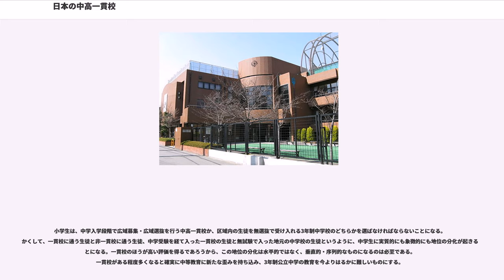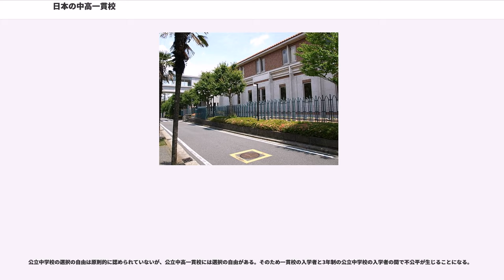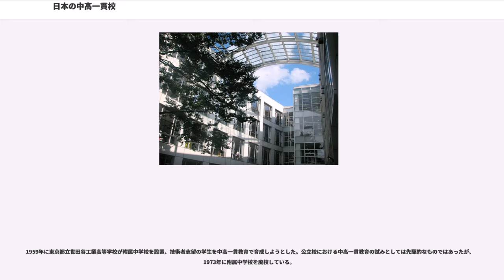日本の中高一貫校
日本における中高一貫校（ちゅうこういっかんこう）には、複数の形式の中高一貫教育が存在する。

従来から存在するのは、中学校から無試験あるいはそれに近い形で併設・連携の高等学校に進学できるシステム（エスカレーター式）を取り、学校運営が一体化され、もしくは連携をして6年間一貫の教育が行われている中学校および高等学校である。

また、1998年（平成10年）6月の学校教育法改正により中等教育学校が新設され、これは中学校課程に相当する前期中等教育と、高等学校課程に相当する後期中等教育を一貫して行う学校である。
従来から同一の学校法人が設立する私立中学校および高等学校において、中学校と高等学校のスムーズな連携を志向して中高一貫化は行われてきた。中等教育の多様化を図った1998年の学校教育法改正で制度化されて以降、公立の中高一貫校も徐々に作られてきている。

また、一部では小中高一貫校を作ろうという動きもある（早稲田大学系属早稲田実業学校初等部・中等部・高等部、玉川学園小学部・中学部・高等部、開智小学校・中学校・高等学校 (埼玉県)、奈良学園小学校・奈良学園登美ヶ丘中学校・高等学校、ぐんま国際アカデミー初等部・中等部・高等部、江戸川学園取手小学校・中学校・高等学校（2014年4月に茨城県取手市に江戸川学園取手中学校・高等学校に併置される形で、取手市立野々井中学校の跡地に江戸川学園取手小学校が開校）、洛南高等学校・附属中学校・附属小学校（2014年4月に洛南高等学校・附属中学校に併設される形で、京都府向日市に洛南高等学校附属小学校が開校）、日本大学藤沢小学校・中学校・高等学校（2015年4月1日に神奈川県藤沢市に日本大学藤沢中学校・高等学校に併設される形で日本大学藤沢小学校が開校）など）。なお、田園調布雙葉学園小学校・中学校・高等学校（田園調布雙葉中学校・高等学校へ入学は、田園調布雙葉幼稚園に入園し、または田園調布雙葉小学校に入学した者に限られる）のような完全小中高一貫校もすでに存在するほかに、聖心女子学院初等科・中等科・高等科（聖心女子学院中等科・高等科への入学も、2014年度以後は聖心女子学院初等科に入学し、または聖心女子学院初等科の第5学年に転入学もしくは編入学した者に限られる）も完全小中高一貫校になった。

歴史的な観点から見ると、旧制中学校（5年制）が、新制高校に移行する過程で併設された新制中学と連続して教育を行う、旧学制の名残りということもできる。

本来、中等教育学校の場合は途中で外部に出ることを想定しなくてもよいが、中学校は卒業時点で内部進学以外の進路も取れるような対応がなされていることが望ましい。

中高一貫校には、高校からも外部からの生徒募集を行う学校と、行わずに併設中学校の卒業生のみをそのまま入学させる、完全中高一貫校がある。近年の傾向としては完全中高一貫校への移行が多い。完全中高一貫校は実質的には中等教育学校と形態はほぼ変わらないが、完全中高一貫校が中等教育学校へと移行する動きは見られない。その理由は、高等学校からの生徒募集を行わず、完全中高一貫教育を行う私立の中高一貫校が少なくないことが考えられる。私立の完全中高一貫校の場合、わざわざ中等教育学校に改める必要はないからである。

1998年の学校教育法改正に伴い、中高一貫教育が制度化された。中高一貫校は法制上、以下に分類することができる。

中等教育6年間を一体のものとして教育を施す学校。うち、中学校に相当する3年間を前期課程、高等学校に相当する3年間を後期課程と呼ぶ。

前期課程を修了したものには中学校を卒業したものと同じ資格が与えられる。また、前期課程を修了した後、他の高等学校や高等専門学校などを受験する道は閉ざされていない。併設型・連携型中高一貫教育校とは異なり、後期課程開始時点で大規模に生徒の編入を募集することは通常ない。

6年間一貫教育が可能であるため、前期課程・後期課程間で学習指導要領に指定されている内容の一部入れ替えや先取り等が教育課程の特例として認められており、これに基づき教育内容の整理・精選が可能となる。

設置例

同一の設置者が中学校と高等学校を併設し、接続して中高一貫教育を行うもの。中学校の卒業者は無試験で高等学校に進学することができる。これに加えて、外部からの高等学校入学希望者に対して入学試験を行うことも可能である。

基本的に併設されている中学校の生徒はそのまま高等学校に進学するが、他の高等学校や高等専門学校などを受験する道は閉ざされてい...